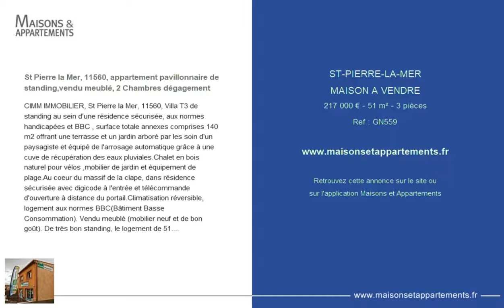ST-PIERRE-LA-MER - MAISON A VENDRE - 217 000 € - 51 m² - 3 pièces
Référence : GN559

St Pierre la Mer, 11560, appartement pavillonnaire de standing,vendu meublé, 2 Chambres dégagement
CIMM IMMOBILIER, St Pierre la Mer, 11560, Villa T3 de standing au sein d'une résidence sécurisée, aux normes handicapées et BBC , surface totale annexes comprises 140 m2 offrant une terrasse et un jardin arboré par les soin d'un paysagiste et équipé de l'arrosage automatique grâce à une cuve de récupération des eaux pluviales.Chalet en bois naturel pour vélos ,mobilier de jardin et équipement de plage.Au coeur du massif de la clape, dans résidence sécurisée avec digicode à l'entrée et télécommande d'ouverture à distance du portail.Climatisation réversible, logement aux normes BBC(Bâtiment Basse Consommation). Vendu meublé (mobilier neuf et de bon goût). De très bon standing, le logement de 51.36m² (carrez) se compose de 2 chambres, chacune équipée d'un placard de rangement.Un grand séjour/salon ouvrant par belle baie vitrée sur la terrasse et le jardin. Cuisine ouverte équipée et fonctionnelle, salle d'eau avec douche à l'italienne, toilettes. Possibilité d'agrandissement de 26 m2 par le rajout d'une baie vitrée.Place de parking privée. CIMM ST PIERRE LA MER / Narbonne-plage Bien soumis au statut juridique de la Copropriété. Nb de lots : 75. Charges annuelles de copropriété (Montant moyen annuel quote-part du budget prévisionnel vendeur) : 600 €. 11025617)GN559 CIMM ST PIERRE LA MER / Narbonne-plage - SOULIE RODOLPHE - 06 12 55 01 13

Cette annonce vous est proposée par l'agence CIMM IMMOBILIER ST PIERRE LA MER / NARBONNE-PLAGE / GRUISSAN